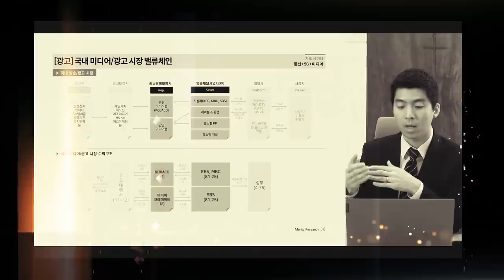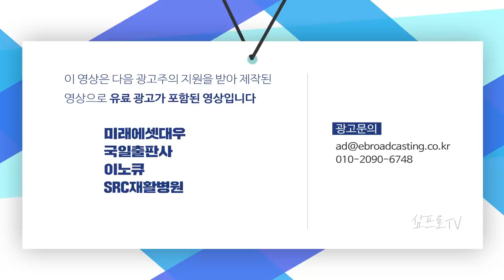전기차 시장 움직일 배터리 산업... 수혜주는 어디? f. 미래에셋대우 박연주 선임연구위원